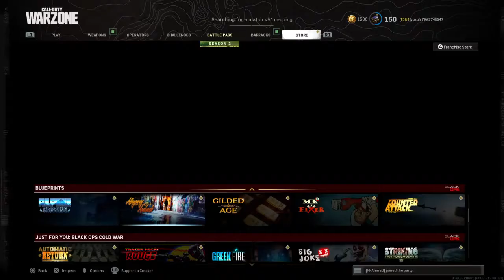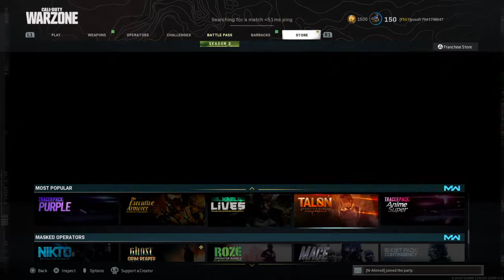WARZONE QUAD WIN